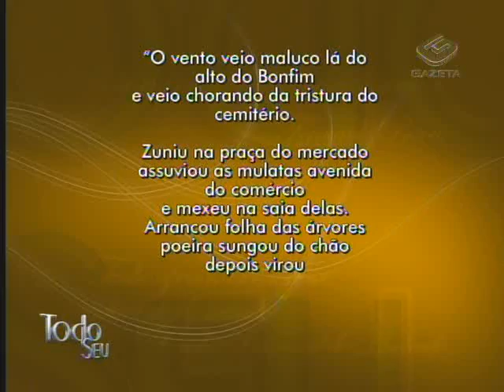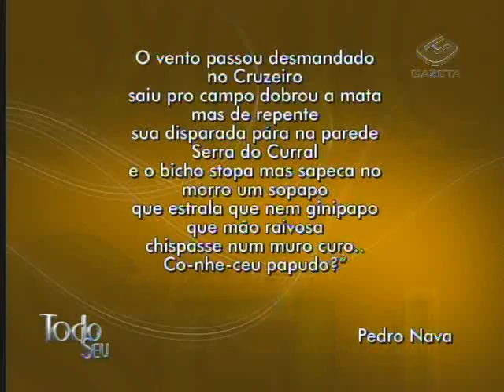Via Poética - Pedro Nava - "Ventania"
Pedro Nava é o homenageado da semana no Via Poética. E para começar, Ronnie recita o poema "Ventania".